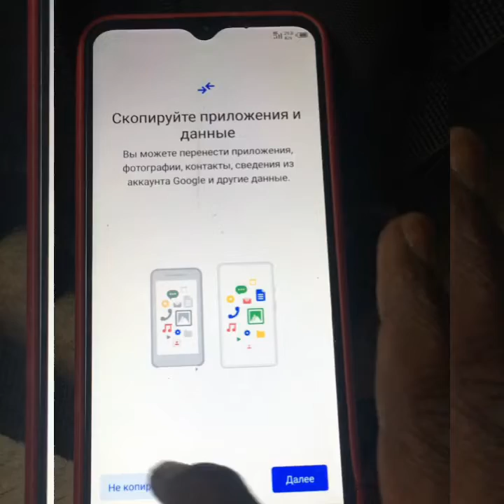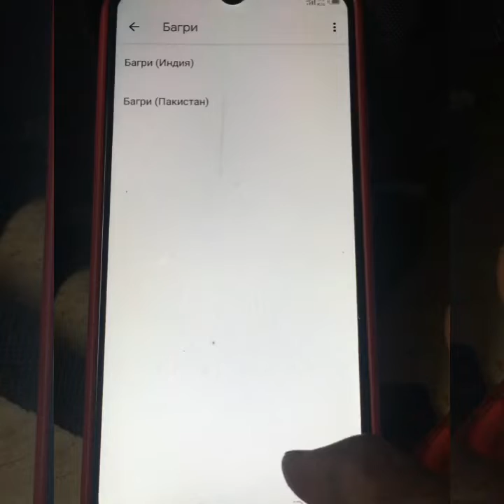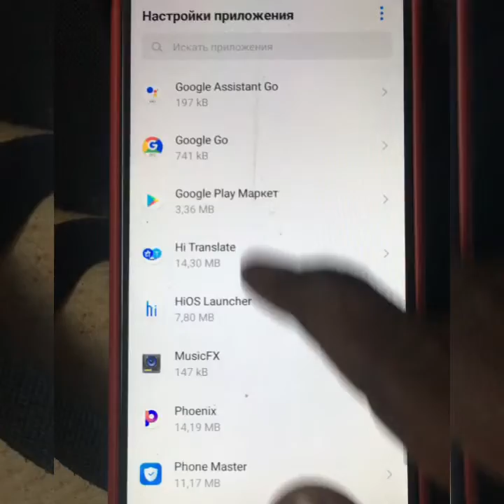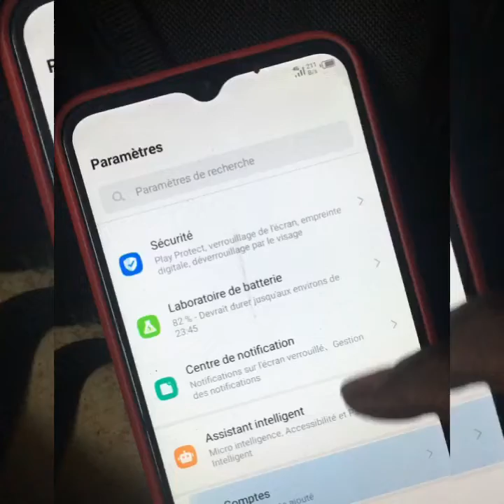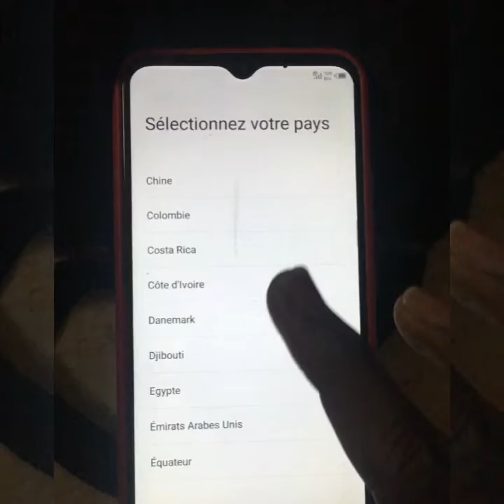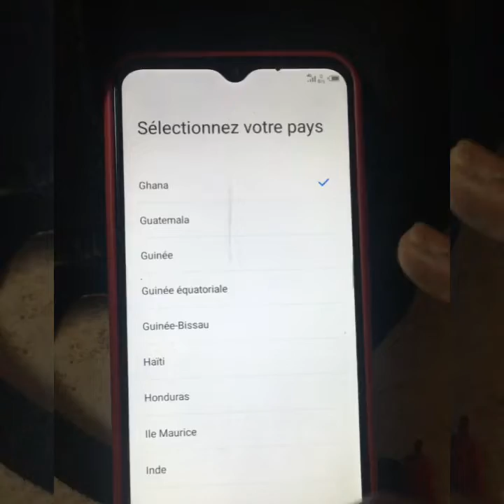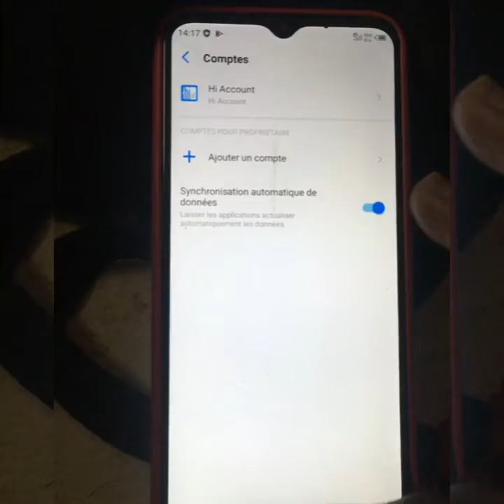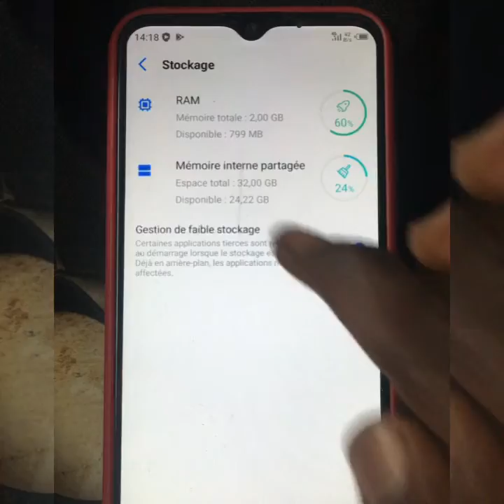Supprimer frp de itel A36, A56!…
Dans cette vidéo je vous montre comment vous pouvez supprimer le FRP de tout le téléphone android itel    P36,A36  P56,A56,A33,P33!…